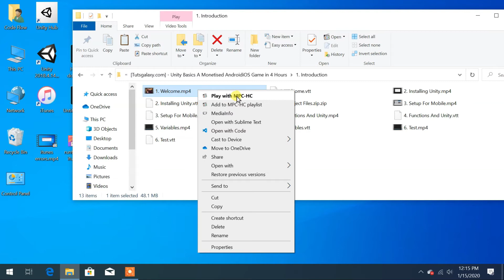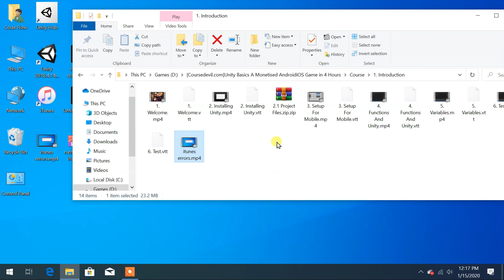The directory name is invalid - File cannot be copied on any drive or external device on windows 10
Fix Error "The directory name is invalid" OR "File cannot be copied on any drive or external device on windows 10"
It will also solve the problem like
1) Destination Path Too Long
👉The file name(s) would be too long for the destination folder. You can shorten the file name and try again, or try a location that has a shorter path.
2) Interrupted Action
👉The destination folder is a subfolder of the source folder
3) Explorer.exe
👉The directory name is invalid.

In this video you will learn an easy way to fix the error "The directory name is invalid" on windows pc.

this error occurs if your file path is inside the folder which path is too long. So to solve this problem reduce the path to as shorter as you can.

[Fix] - File cannot be copied on any drive or external device on windows 10

In this video you will learn how to copy the file with file path too long.